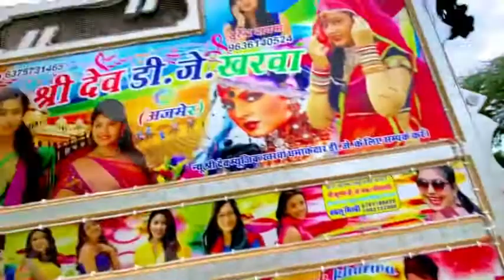Filhaal 2 Mohabbat !! Akshay Kumar !! Bpraak !! Filhaal 2 Dj Song !! Dj Competition !! Hindi Song